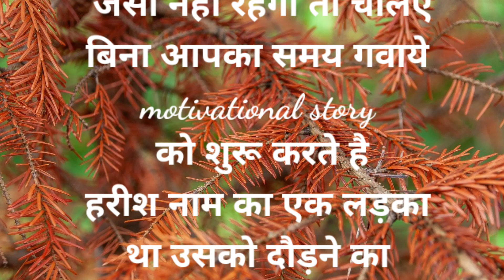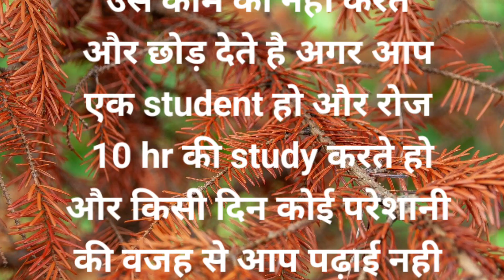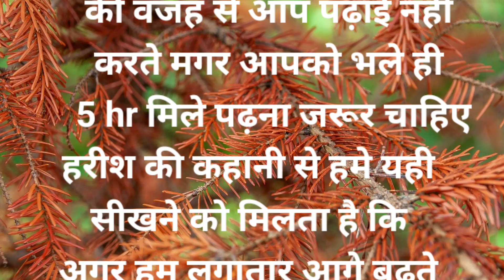हार गया लेकिन खुद से जीत गया | motivational story❤️ | lost but I won over myself.